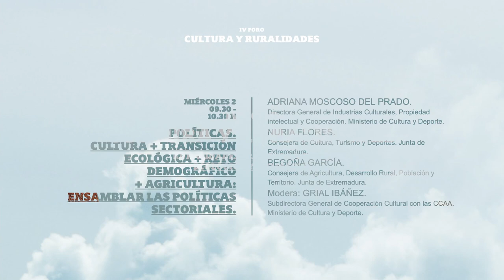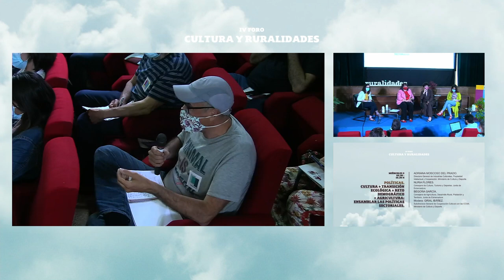Políticas. Cultura + transición ecológica + reto demográfico + agricultura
2 y 3 de junio de 2021

Políticas. Cultura + transición ecológica + reto demográfico + agricultura: ensamblar las políticas sectoriales.
-Begoña García. Consejera de Agricultura, Desarrollo Rural, Población y Territorio. Junta de Extremadura.
-Nuria Flores. Consejera de Cultura, Turismo y Deportes. Junta de Extremadura.
-Adriana Moscoso del Prado. Directora General de Industrias Culturales, Propiedad Intelectual y Cooperación. Ministerio de Cultura y Deporte.
-Modera: Grial Ibáñez. Subdirectora General de Cooperación Cultural con las CCAA, Ministerio de Cultura y Deporte.